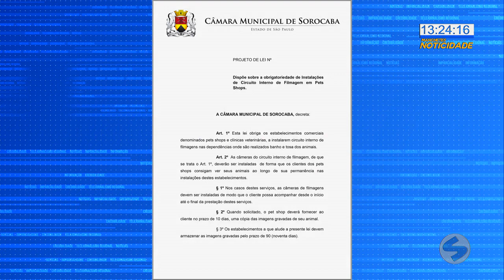Projeto de lei prevê que pet shops gravem banho e tosa | TV Sorocaba SBT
Um projeto de lei prevê a instalação de câmeras de monitoramento no espaço do banho e tosa.